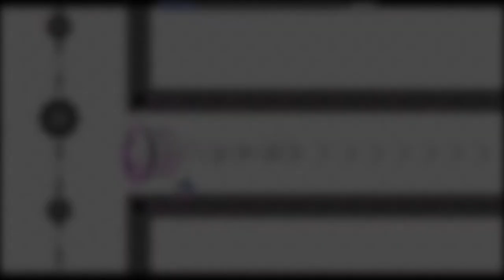BuTiTi II | Insane Demon by JonathanGD | Road to Cata #2 | GD 2.1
I wanted to really step up from The Furious and really test my endurance before I went on to try to beat Cataclysm, and so I felt this was a really good choice. This level overall is one of the best levels I have ever played. The Gameplay is incredibly fun, and a part from a few specific parts (~27% & 95%) this level is absolutely fantastic. I suffered with deaths at 97%, 95%, 99%, and a lot more in the high 80s, but I made it through.

Enjoyment: 97/100
Attempts: 10,930